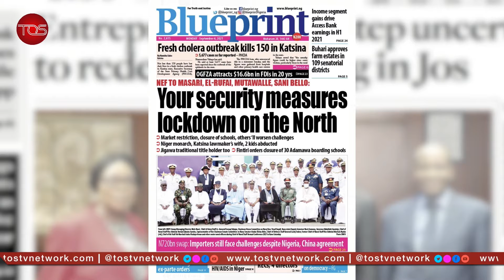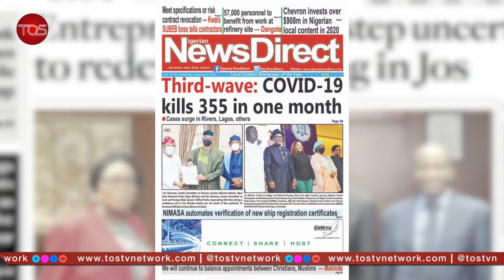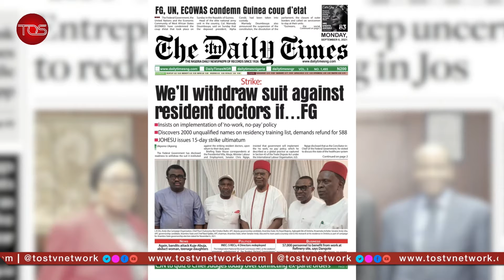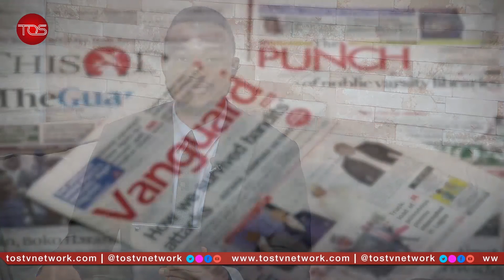Northern Elders Forum Disagree with Steps Taken by Governors to Curb Insecurity